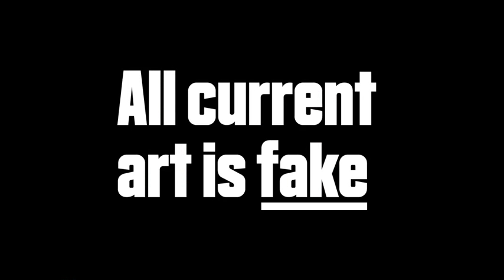Julian Rosefeldt's Manifesto - feat. Cate Blanchett - Teaser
Julian Rosefeldt: Manifesto
9 DEC - 13 MAR
ACMI, Melbourne, Australia

A survey exhibition of pre-eminent moving image artist, Julian Rosefeldt, comprises the world premiere of Manifesto (2015) featuring Cate Blanchett alongside three recent video installations.

Rosefeldt’s brand-new thirteen-channel work Manifesto questions the role of the artist in society today. Australian actor, Cate Blanchett, performs the manifestos as a series of striking monologues.

The installation draws on the writings of Futurists, Dadaists, Fluxus artists, Situtationists and Dogma 95, and the musings of individual artists, architects, dancers and filmmakers. Passing the philosophies of Claes Oldenburg, Yvonne Rainer, Kazimir Malevich, André Breton, Elaine Sturtevant, Sol LeWitt, Jim Jarmusch, and other influencers through his lens, Rosefeldt has edited and reassembled a collage of artists’ manifestos.